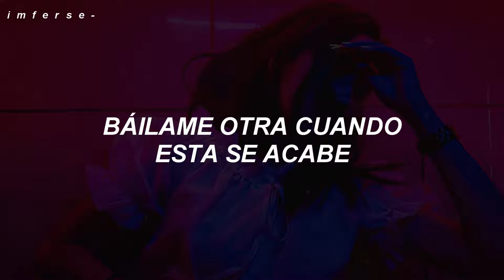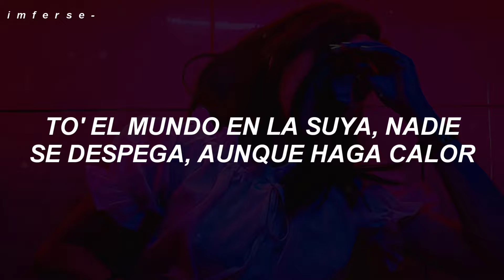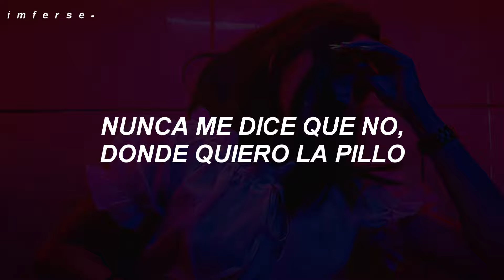se siente el vapor (Letra/Lyric)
❥ Artista(s): Wisin & Yandel & Rauw Alejandro
❥ Canción: Vapor

aquí la letra para que cantes a todo pulmón:
Lyrics:
[Intro: Wisin & Yandel]
Tainy
Baby, tú 'tás buscando un perreo
W, Yandel (Eh-eh)
Rauw Alejandro (Yandel)

[Coro: Yandel, Rauw Alejandro & Wisin]
Se siente el vapor (Yeah-eh)
Ya no está tímida (Oh-oh), es una bandida por culpa 'el alcohol (Bandolera)
La nena perreando es un die', rico debe hacer el amor
En la pare' es mi prisionera (Yeah)
Bendecío', quien pudiera
Comerte la noche entera, yeah (Yeah, préndelo, Tainy)
Se siente el vapor
To' el mundo en la suya, nadie se despega, aunque haga calor
En la pare' e' mi prisionera
Bendecío', quien pudiera
Comerte la noche entera, eh
[Verso 1: Yandel & Wisin]
La disco explotá', en verda' nadie sabe
Báilame otra cuando esta se acabe
Suena el bajo pa' que baje'
A cada rato se acomoda el traje
Sigue meneándote así (Tú sabe' quién llegó)
Baby, me tiene' grave (Mr. W), eh (¡Yeah!)
Bailando te ves spicy (Tra, tra)
Perreando un ritmo de Tainy (Tra, tra)
La falda corta y sabes que se te ve el panty (Tú sabes)
Tú y yo los más sueltos, somos Jowell y Randy (¡Duro!)
Es que tu boca sabe a candy
Dale pa' la barra y cuando me agarra (Tra)
Se vira de espalda y el pelo se amarra
Llega a la disco y el DJ suena la chicharra
Y sigue sudando ese cuerpo de guitarra (Tra, tra, tra)
La baby llega, nadie la frena y cuando el bajo suena (Yeah)
Ella lo mueve to' el party se desordena
Mi caminera, tiene la rumba en las venas (Tra, tra, tra)
Cuando me roza me desmantela

Bendecío', quien pudiera
Comerte la noche entera, eh (Dice, Ra-Rauw)

Tu cuerpo térmico
Como se ve, no es lo típico (Wuh; típico), ey
Me juega físico (Ey)
Nos damo' sólido, olvídate 'e lo estético (Wih)
Baby, siente el látigo y piloto automático (¡Ah!)
La puse a gritar (A gritar) por to'a América (Wuh)
Hasta África, está afónica
Siempre está mojá' (Wuh), ella es acuática
Mi baby es única, no tiene réplica (¡Auh!; eh-eh)

Pa' la bellaquera no se necesita la cama (Eh-eh)
Donde sea la pillo
No me dice que no, no me dice que no
Nunca me dice que no, donde quiero la pillo

[Coro: Yandel]
Ya no está tímida (Oh-oh), es una bandida por culpa 'el alcohol
Bendecío', quien pudiera
Comerte la noche entera, yeah

[Outro: Rauw Alejandro & Wisin]
Damas y caballeros, Wisin y Yandel
Señoritas, desde el otro nivel
El Zorro, Rauw Alejandro
W con Yandel
Tainy
Tainy
Combinación élite
Yeah
Dice
Ey, ey
El dinero del movimiento
Las babies son de nosotros por ley